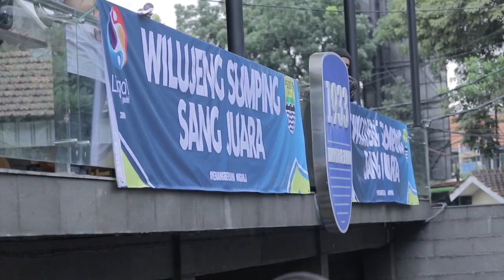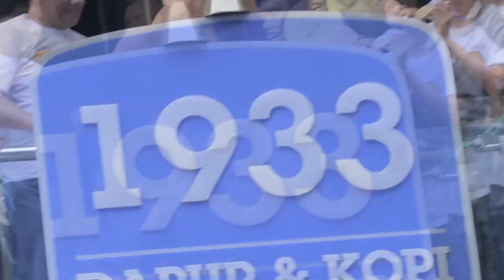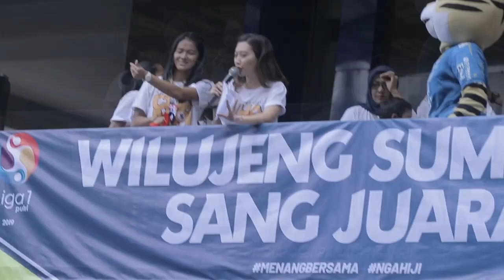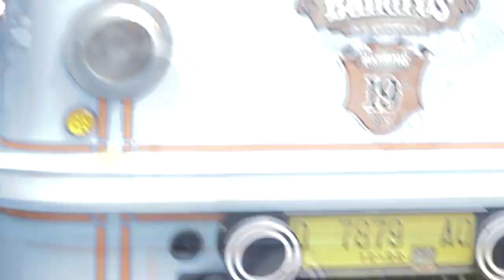Konvoi PERSIB PUTRI JUARA Liga 1 2019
Suasana di sekitar Jalan sulanjana bandung menyambut kedatangan dan perayaan Persib putri yang menjuarai liga 1 putri 2019